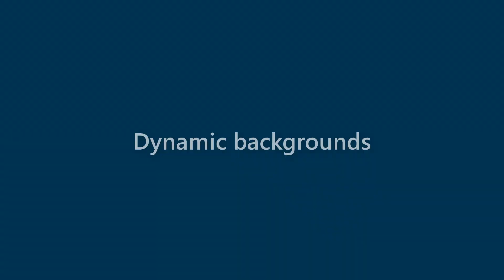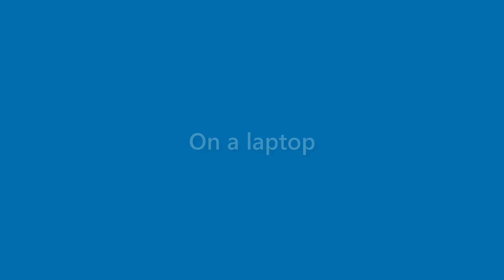Adelyn Barrera - appearance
Name Look - Adelyn Barrera - appearance. In this video we present "Adelyn Barrera" name look and feel in various scenarios.
This video will cover:
How does "Adelyn Barrera" look as a personal letterhead?
How does "Adelyn Barrera" look on a business card?
How does "Adelyn Barrera" look on a computer/laptop screen?
How does "Adelyn Barrera" look with different background colors?
How does "Adelyn Barrera" look with various fonts?